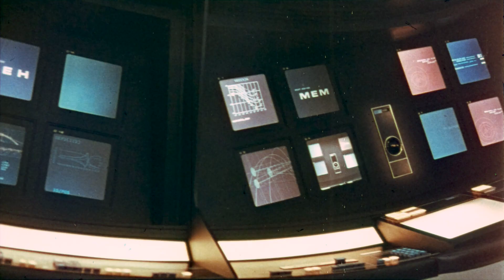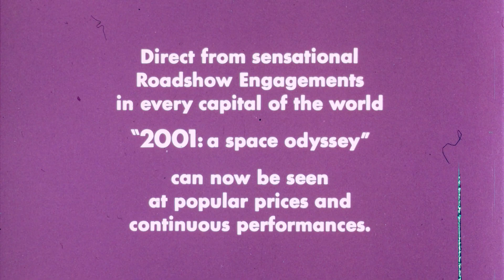2001: A Space Odyssey (1968) 35mm film trailer, flat hard matte, 2160p